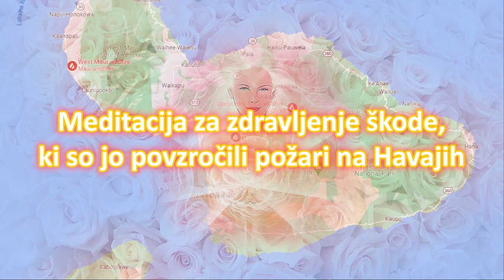Meditacija za zdravljenje škode, ki so jo povzročili požari na Havajih - Slovenian guided audio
V začetku avgusta 2023 je na otoku Maui na Havajih izbruhnila vrsta hudih požarov. Požari so še posebej prizadeli območji mest Lahaina in Kula.

Do 15. avgusta so požari zahtevali  najmanj 99 žrtev, najmanj 1300 ljudi pa še vedno pogrešajo, več kot 8700 ljudi pa jih je bilo evakuiranih.

Krožijo tudi poročila, da je bilo prizadetih na tisoče živali, hišnih ljubljenčkov in avtohtonih divjih živali.

Pogorišča obsegajo skoraj 5000 hektarjev, požari na Mauiju pa še niso popolnoma ukročeni. Požari so požgali velik del skupnosti Lahaina, kjer je bilo poškodovanih ali uničenih več kot 2200 zgradb. Na žalost krožijo tudi poročila, da medtem, ko preživeli v gozdnih požarih čakajo na reševalne ekipe, da jim dostavijo hrano, vodo in druge potrebščine, nekateri ljudje postajajo obupani in z orožjem plenijo in ropajo ljudi.

Zato predlagamo izvajanje meditacije za zdravljenje škode, ki so jo povzročili požari na Havajih ter za nudenje energetske podpore ljudem na prizadetih območjih, zato da si lahko čim prej opomorejo.

To meditacijo bomo izvajali dnevno ob 22:45 uri.

To meditacijo lahko izvajate tudi ob prosto izbranem času in tako pogosto, kot ste vodeni, ali pa vključite to situacijo tudi v meditacijo za nujne primere, ki poteka vsak dan ob 16:00 uri.

Navodila (predlagani čas meditiranja je 15 minut):

1. Uporabite svojo tehniko za dosego sproščenega stanja zavesti.

2. Navedite svoj namen uporabe te meditacije kot orodja za zdravljenje škode, ki so jih povzročili požari na Havajih.

3. Prikličite Vijolični Plamen iz njegovega primarnega izvora, da postavi zaščitni krog okoli vas, ki bo trajal med to meditacijo in tudi po njej. Prosite ga, naj pretvori vse, kar ne služi Svetlobi.

4. Predstavljajte si, kako Vijolični plamen in prisotnost Boginje na lokacijah požarov na Havajih izničujeta požare in prečiščujeta vso negativnost s prizadetih območij.

5. Prosite prisotnost Boginje (božansko ženskost), da usmeri energije sočutja, tolažbe, miru in harmonije vsem ljudem na prizadetih območjih, ki so utrpeli materialno škodo, izgubili imetje ali svojce ali še vedno pogrešajo hišne ljubljenčke in jim vliva novih moči in upanje. Predstavljajte si, kako energije Boginje navdihnejo vso prebivalstvo, da pomaga kakor le lahko.
6. Predstavljajte si, kako so vsi požari na Havajih ukročeni in pogašeni. Predstavljajte si, kako vsi ljudje s prizadetih območij prejmejo vso potrebno pomoč in kako se čimprej vrnejo k svojemu normalnemu vsakdanjiku.

Zmaga Luči!